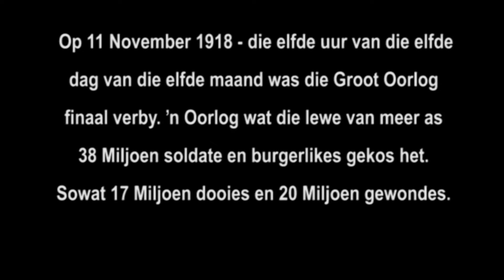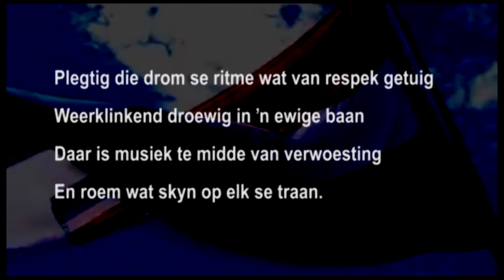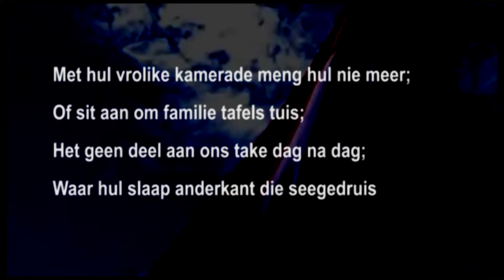For The Fallen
Op 11 November 1918 - die elfde uur van die elfde dag van die elfde maand was die Groot Oorlog finaal verby. ŉ Oorlog wat die lewe van meer as 38 Miljoen soldate en burgerlikes gekos het. Sowat 17 Miljoen dooies en 20 Miljoen gewondes. Die totale Suid Afrikaanse ongevalle was ongeveer 18,600 met meer as 6,600 wat met hul lewens geboet het.

Hierdie Afrikaanse verwerking van die gedig deur Laurence Binyon “For the Fallen” word opgedra aan almal wat gesterf het in Wêreloorlog I en die oorloë daarna met spesifieke verwysing na die Bosoorlog.